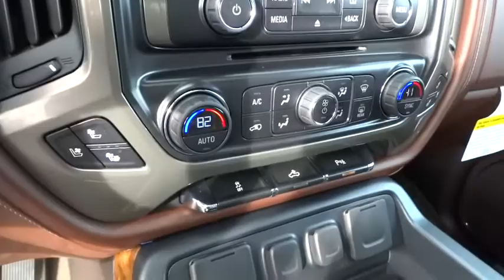2016 Chevrolet Silverado 1500 Christiansburg VA, Blacksburg VA, Princeton WV, Beckley WV, Roanoke VA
2016 Chevrolet Silverado 1500
2016 Chevrolet Silverado 1500 High Country - Stock#: 2V395 - VIN#: 3GCUKTEC6GG122349